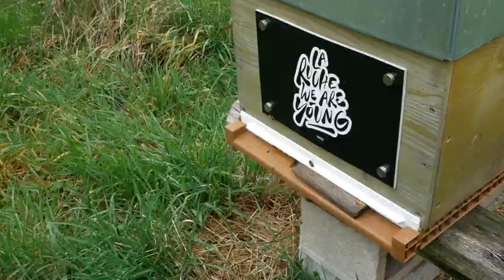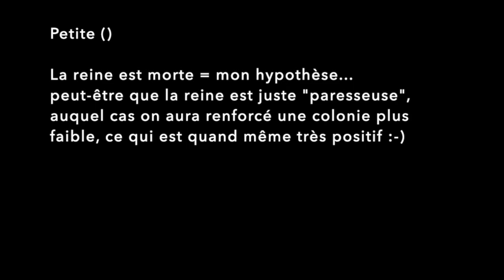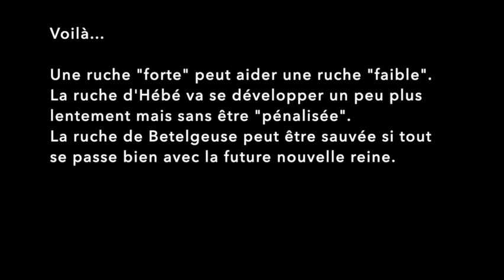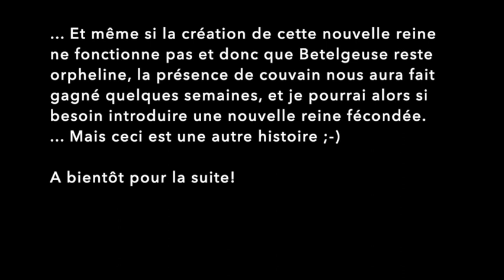Pourquoi avoir (au moins) 2 ruches? - Hebe Ep#4 | Beopolis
Merci à Saïd et toute l'équipe de WE ARE YOUNG pour leur engagement et leur soutien! Nous vivons ensemble leur 2ème année de parrainage de la ruche de Hébé!

Voici la suite des visites de printemps et découverte des aléas hivernaux... Quand on vient me voir pour apprendre les bases de l'apiculture, on me dit presque toujours "j"aimerais bien avoir ma ruche"... Voici pourquoi je dis toujours qu'il est précieux d'avoir au moins deux ruches.

Voici donc en vidéo la principale raison.